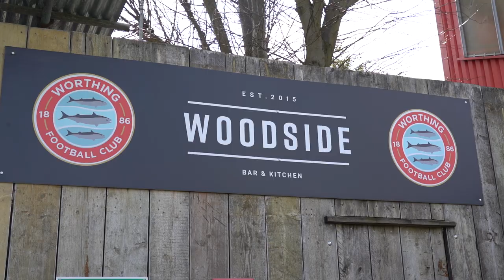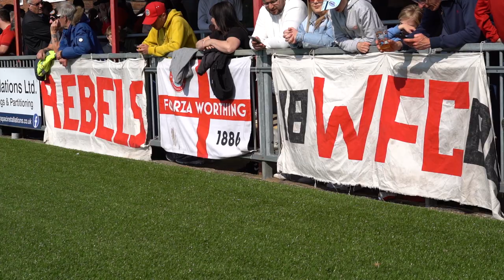PITCHSIDE | Braintree Town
Music from Uppbeat (free for Creators!)